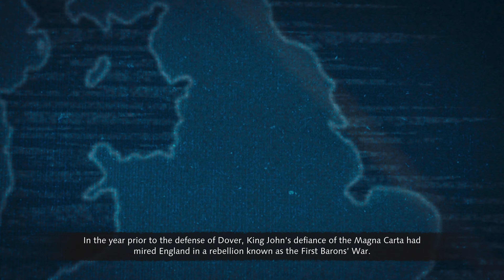4K | Age of Empires 4 |The Siege of Rochester | PART15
CZE: Jestliže mě chcete skutečně podpořit, kupte si nějaký předmět z mého MERCH obchodu